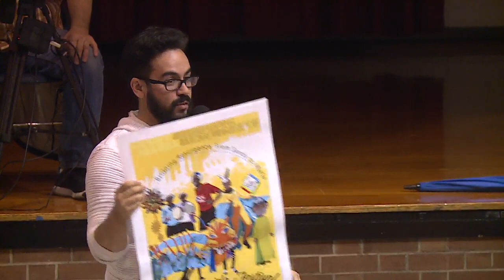Manhattan Community Board #3 – May 22, 2018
NYCManhattanCB3_5_22_2018